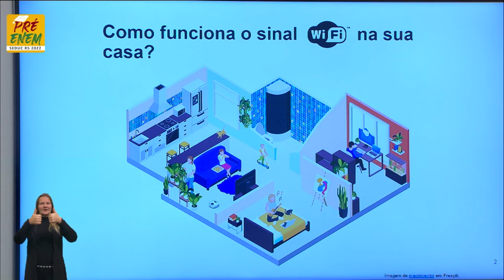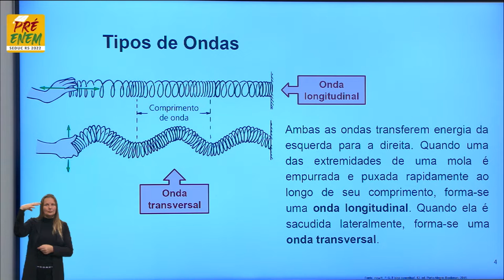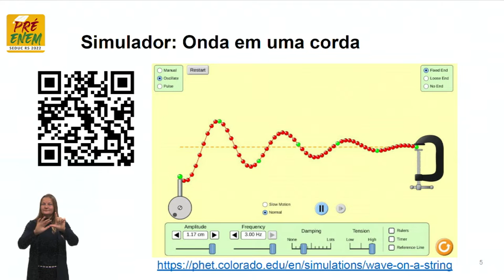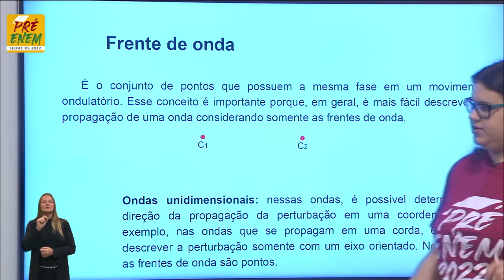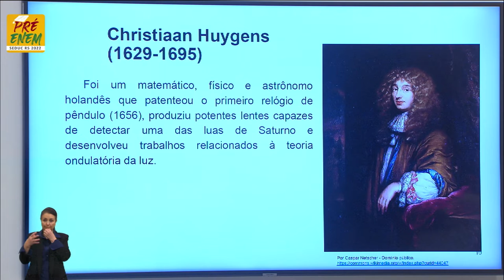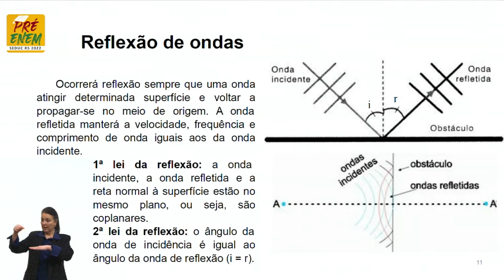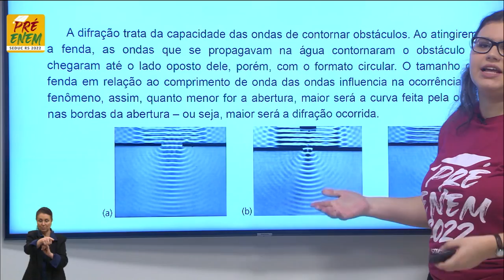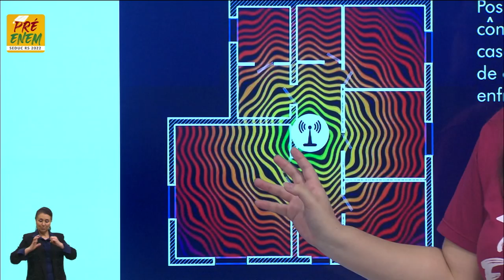Pré-Enem 2022 - Física - Aula 31 - Fenômenos ondulatórios - 06/10/2022